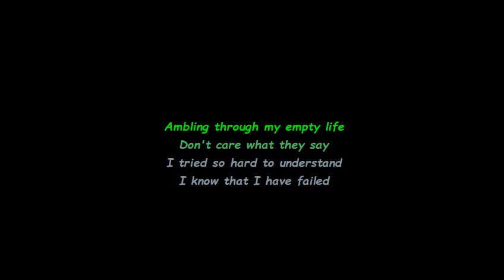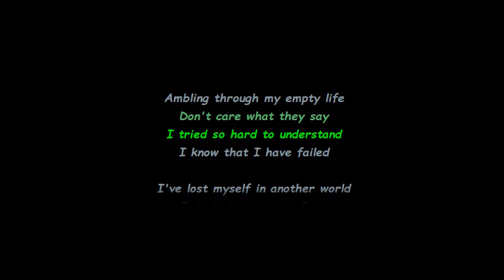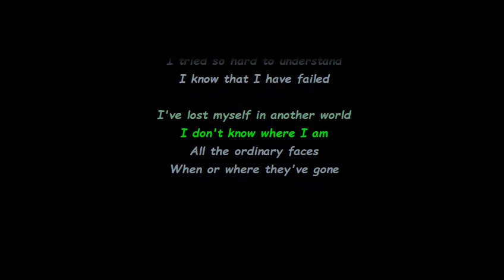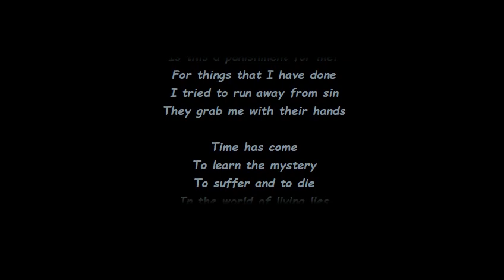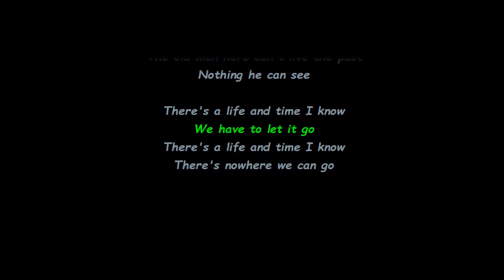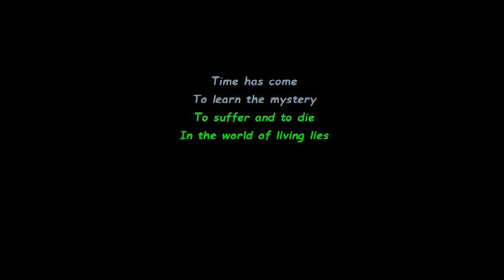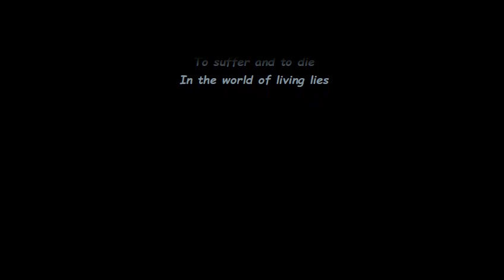Cromok - Castaway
Cromok - Castaway lyric